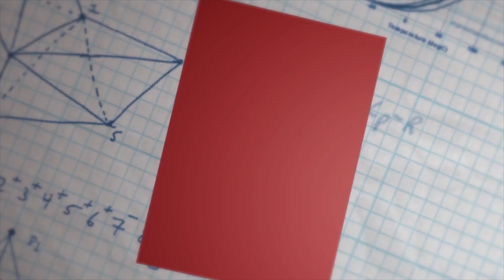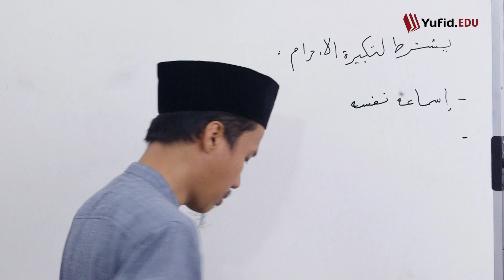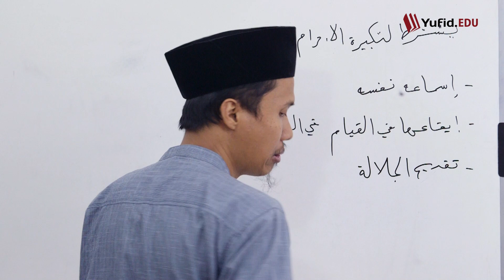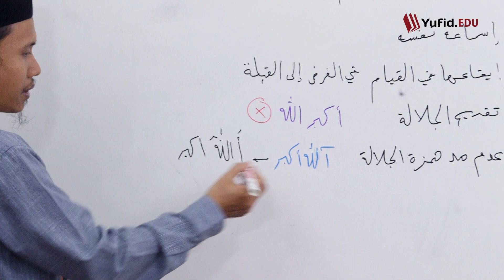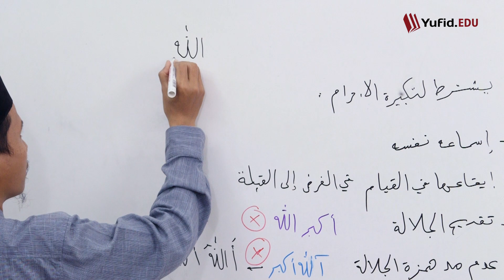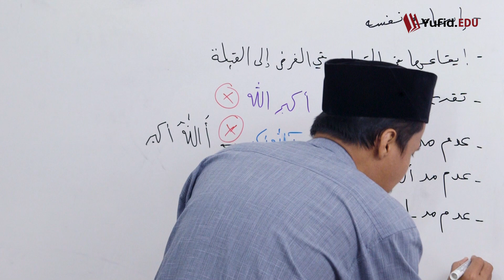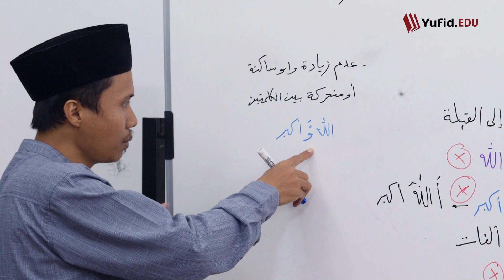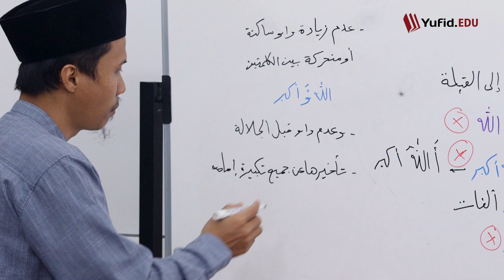129. Rukun Shalat Takbiratul Ihram: Syarat Takbiratul Ihram (Fiqih Mazhab Syafi'i) - Ustadz Agus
129. Rukun Shalat Takbiratul Ihram: Syarat Takbiratul Ihram (Fiqih Mazhab Syafi'i) - Ustadz Agus

Takbiratul ihram adalah salah satu dari rukun rukun shalat. Apakah takbiratul ihram itu wajib? Tentu saja karena termasuk rukun sehingga sholat tanpa takbiratul ihram tidak sah. Oleh karena itu, perlu sekali untuk mengetahui bagaimana cara takbiratul ihram yang benar. Takbiratul ihram bacaannya harus benar. Hal penting lainnya yaitu mengenal syarat syarat takbiratul ihram.

Sebagaimana disebutkan di awal rukun shalat harus dikerjakan agar sah shalatnya. Mungkin banyak di antara kaum muslimin yang belum mengetahui syarat sah takbiratul ihram. Dan permasalahan seperti posisi tangan takbiratul ihram pun sering dijumpai. Dengan belajar tata cara takbiratul ihram yang benar dapat meminimalisir kesalahan-kesalahan dalam shalat.